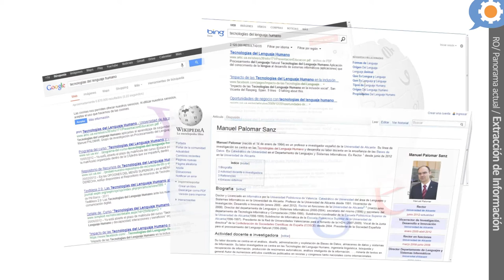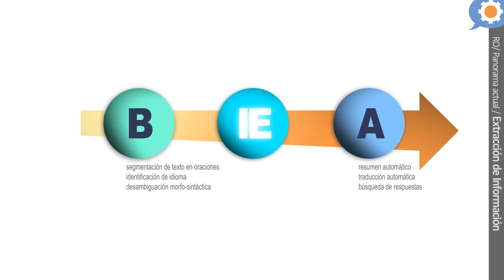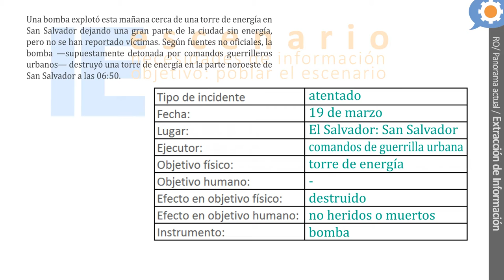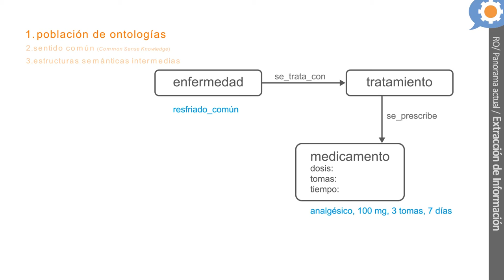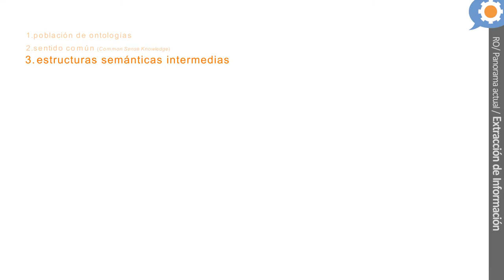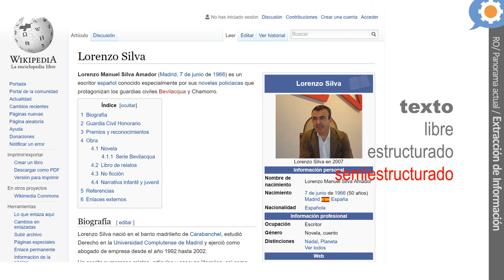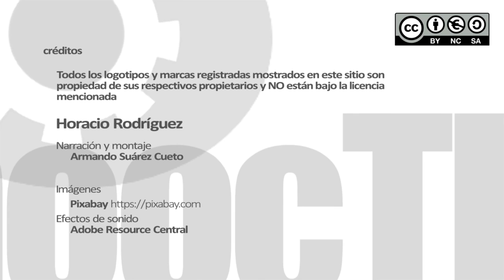Extracción de información 1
Horacio Rodríguez, UPC